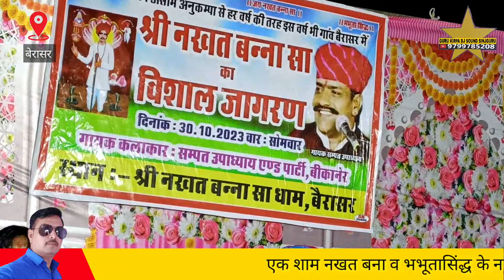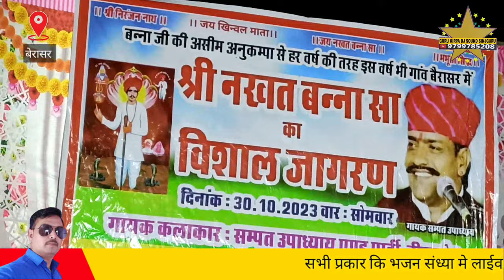कर मनुहार पिलायो रे दयालु दाता प्रेम बेरासर नखत बना सा धाम भव्य जागरण गायक सम्पत उपाध्याय बिकानेर